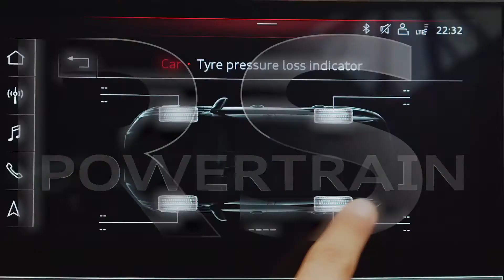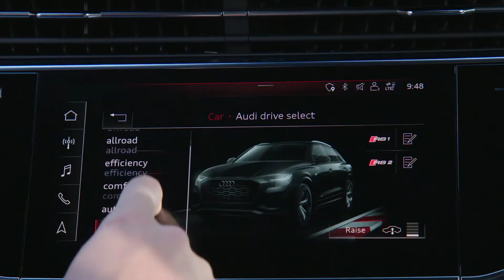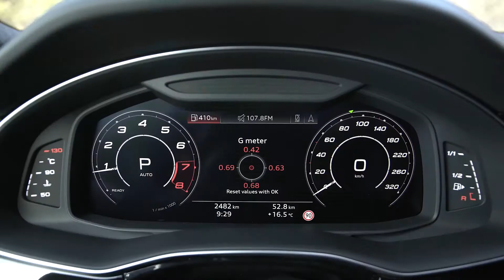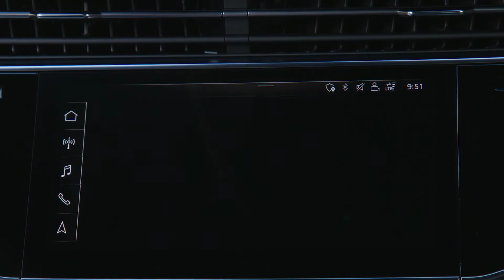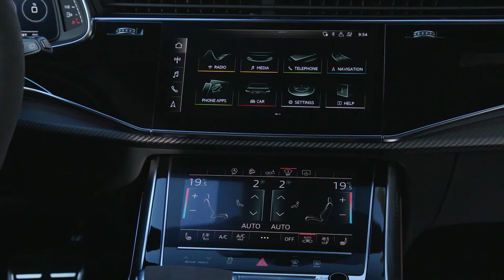2020 Audi RSQ8 - Monster SUV!!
2020 Audi RSQ8 - Monster SUV!!

Maximum power and high efficiency: the engine

441 kW (600 hp), 800 Nm (590.0 lb-ft) of torque between 2,200 and 4,500 rpm – the 4.0 liter V8 in the new Audi RS Q8 (combined fuel consumption in l/100 km: 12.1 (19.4 US mpg); combined CO2 emissions in g/km*: 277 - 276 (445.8 – 444.2 g/mi)) delivers impressive RS performance. The turbocharged gasoline engine with direct injection accelerates the large SUV coupe from Audi Sport GmbH from 0 to 100 km/h (62.0 mph) in just 3.8 seconds and to 200 km/h (124.3 mph) in 13.7 seconds. The 250 km/h (155.3 mph) top speed is electronically governed. With the optional dynamic package, top speed is 305 km/h (189.5 mph).

Its 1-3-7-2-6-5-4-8 ignition sequence gives the 4.0 TFSI a sportily voluminous sound. As is typical for the RS models, the dual exhaust system features an impressive oval tailpipe on each side. The driver can influence the engine’s sound via the Audi drive select system. The optional RS sport exhaust system with black tailpipe trims offers an even sportier sound.

The biturbo V8 in the new RS Q8** combines maximum performance and high efficiency. Its mild-hybrid system (MHEV) is based on a 48-volt main electrical system. The core of the MHEV is a belt alternator-starter connected to the crankshaft. During deceleration and braking, it can recover up to 12 kW of power and store it in the compact lithium-ion battery. If the driver takes their foot off the accelerator at a speed between 55 and 160 km/h (34.2 to 99.4 mph), the drive management selects one of two solutions depending on the driving situation and the current setting of the Audi drive select dynamic handling system: The new RS Q8** recuperates or coasts for up to 40 seconds with the engine off. The belt alternator starter starts the engine within fractions of a second when the accelerator is actuated. MHEV technology allows for start/stop operation at a speed of up to 22 km/h (13.7 mph). The mild-hybrid system is connected to the camera sensors for even greater efficiency. When stopped, the engine starts up while the brake pedal is still depressed as soon as the front camera detects that the vehicle in front of the new RS Q8** begins to move.

The interplay of the MHEV components improves ride comfort and also has the potential to reduce fuel consumption in everyday driving by as much as 0.8 liters per 100 kilometers.

Self-confident: the exterior

With its imposing octagonal Singleframe, the RS-specific radiator grille in high gloss black and the gloss black RS honeycomb grille, the new Audi RS Q8** sports a strikingly self-confident face. This combined with the solid side air inlets and the blade in high gloss black perfectly highlights the athletic character of the large SUV coupe from Audi Sport GmbH.

The sloping roofline flows into the forward-canted D-pillars and rests against the quattro blisters above the wheel arches. RS-specific trim strips in the body color widen the body by 10 millimeters (0.4 in) up front and 5 millimeters (0.2 in) in the rear, providing space for the more generous track. Optional 23-inch wheels underscore the powerful appearance of the RS Q8**. The continuous RS sills come standard in Manhattan gray, which makes the body appear even more athletic. An RS roof edge spoiler provides a striking finish at the top; design highlights closer to the road are the RS-specific rear skirt with a diffuser clip in high gloss black and the RS-typical oval tailpipes. The RS roof edge spoiler provides downforce on the rear axle for even balance at high speeds.

Spacious sportiness: the interior

The interior of the new RS Q8** features a deliberately clean design. All elements beneath the black cloth headlining have a logical connection and harmonize with one another. The headlining is optionally available in lunar silver cloth, Alcantara lunar silver or Alcantara black. The slim instrument panel and the strongly horizontal lines convey a feeling of spaciousness. The central element in the cockpit is the top MMI touch response display. With its black-panel look, it almost dissolves into a large, black surface when switched off.
Another primary design element is the wide, symmetrical console of the center tunnel. Framing it are design elements in Aluminum Race, anthracite, which underscore the sporty character of the large SUV coupe.